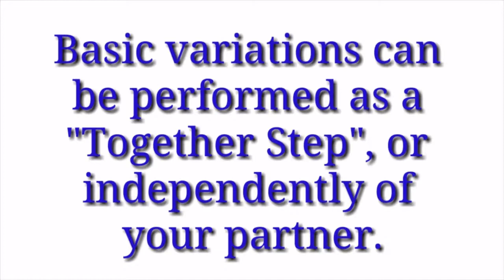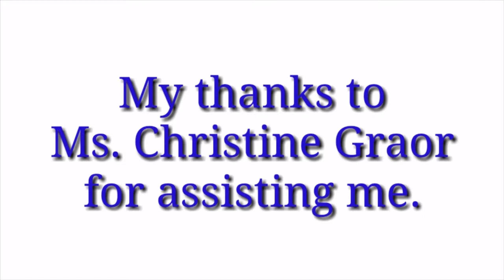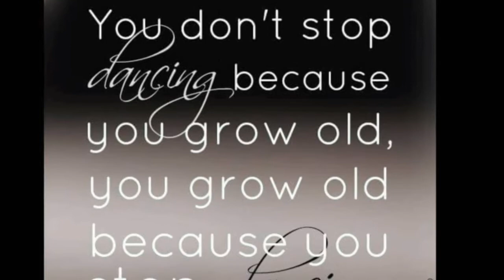VIDEO #19 Carolina Shag Variations "Kick & Tap" and "Swivel"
Carolina Shag Video #19 - Basic Variations
1. "Kick & Tap"
2. "Swivel"
Taught at the Cleveland Area Shag Club
Assisted by Ms. Christine Urmetz Graor

Join us every Monday (7 - 11 pm)
Slyman's Tavern (Party Room)
6901 Rockside Rd.
Independence, Ohio 44131
(Rockside Corners Shopping Center)
Just West of Rte. 21
North side of Rockside Rd.
Look for Wendy's Restaurant
At the end of the drive

Lessons: Beginner- 7:15 pm; Intermediate- 7:45 pm.
Open Dancing 8:30 - 11:00 pm
$10.00 for both lessons and dance
OR
$5.00 for just Open Dancing